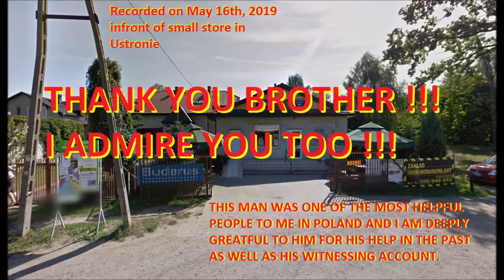MKULTRA Old acquaintaince confirms presence of Americans and myself in Grotniki area